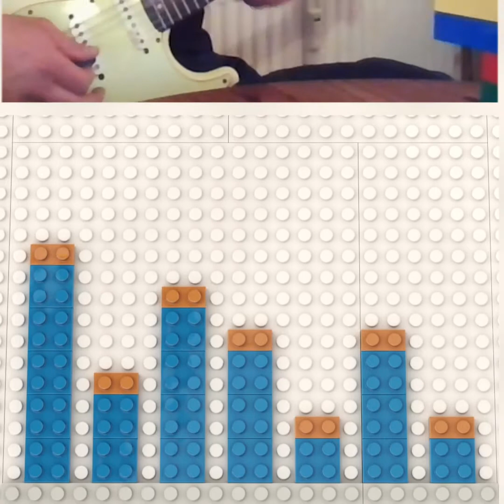The Frank & The Earnest - Lego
Here's Lego from our 2018 album Radiate

Thanks to all our fans and friends who sent us their videos :)